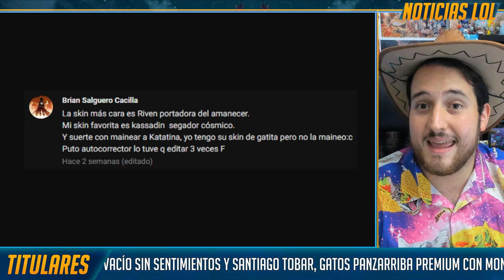😎 YA ERA HORA RIOT 🤒 UDYR, ILLAOI y PYKE REWORK mini | Noticias LOL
AL FIN RIOT hace un cambio MUY NECESARIO para Udyr. Además, cambios TOP para Pyke y mientras Illaoi... MEJORA.